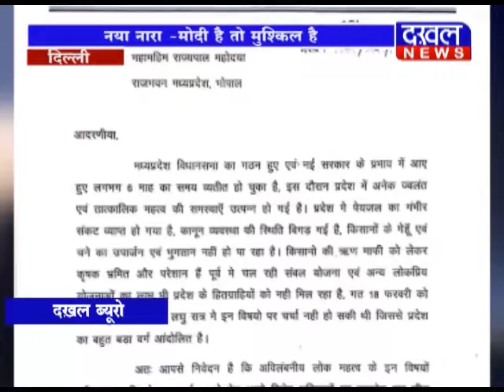21 MAY 7PM BULLETIN ||DAKHAL NEWS